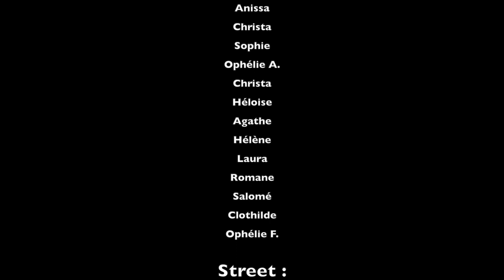Video Confinement école de danse Dirty Danswing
Chorégraphie, Mise en scène : Adeline